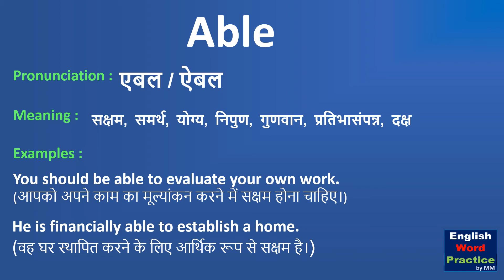Able | Able meaning in Hindi | What is able? Pronunciation of able.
This video shows the meaning of able in Hindi with examples. And it also shows the pronunciation of able.